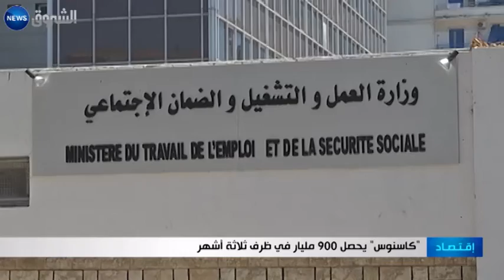"كاسنوس" يحصل 900 مليار في ظرف ثلاثة أشهر